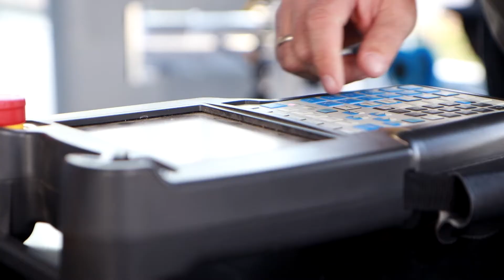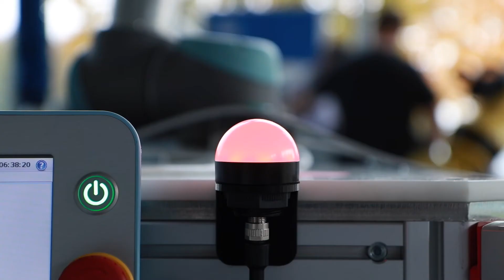Cobot Lift gains control over safety with help from COVR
COVR has helped Cobot Lift understand the safety demands and standardizations in the development of their vacuumlift, which is installed on a robotarm.